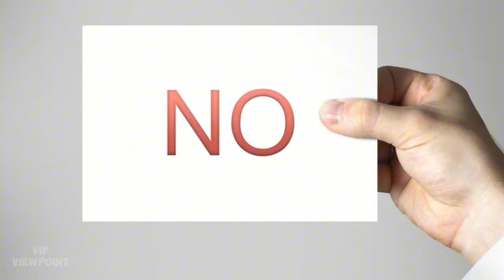Kevin Costner’s Bold Venture: Horizon: An American Saga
The well-known American actor Kevin Costner is about to take his passion project, Horizon: An American Saga, to new heights. This Western epic, which Costner helped to partially finance, is a major turning point in his storied career as it represents his first attempt at managing a franchise.

The aspirational brand.

A sequence of interconnected films spanning several decades and generations, Horizon: An American Saga is intended to tell the story of America's westward expansion both before and after the Civil War. Despite the potential risks, Costner's decision to finance the project demonstrates his dedication to realizing this grandiose vision.

Launching Novel Concepts.

Despite his extensive filmography, Costner has never managed to lead a profitable franchise. Although he has been in franchise movies such as the DC universe, Horizon is his first filmic role as the undisputed star of a franchise. The project's unusual release timetable, consisting of two sections that emerge simultaneously, heightens the excitement surrounding it.

Difficulties with Money and Past Failures.

Horizon: An American Saga's box office performance and critical acclaim will determine how well it does. Costner's prior franchise endeavors, most notably Waterworld's financial collapse, are instructive examples. Horizon offers Costner a second chance to prove himself and build a profitable Western franchise in spite of his past failures.

Is Horizon: An American Story a novel adaptation?

No, the screenplay for Horizon: An American Saga was written specifically for the movie. It isn't based on any previously published books.

When will Horizon: An American Saga be available?

On June 28, 2024, the first installment of Horizon: An American Saga will open in theaters. The sequel will follow soon after on August 16, 2024.

What is the anticipated number of films in the Horizon franchise?

The Horizon franchise aims to have at least four interconnected films, with the possibility of more releases contingent upon the critical and commercial success of the first several.

Horizon: An American Saga falls within what genre?

The Western epic Horizon: An American Saga is set against the backdrop of America's westward expansion both before and after the Civil War.

Kevin Costner's career reaches a major turning point with Horizon: An American Saga, his first franchise project that takes him into uncharted terrain. The outcome of Horizon, with its expansive storyline and ambitious scale, will dictate how Costner's franchise filmmaking endeavors proceed in the future. The excitement for this Western epic is building as viewers wait for the release of its first two chapters, indicating a new phase in Costner's illustrious career.